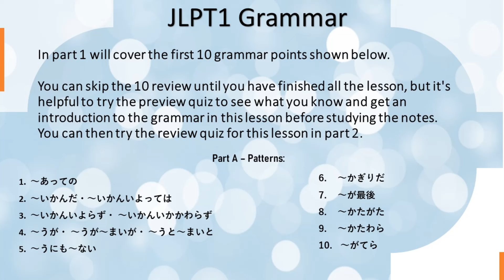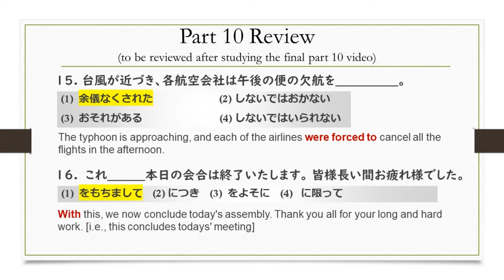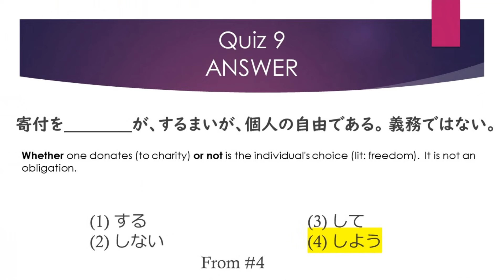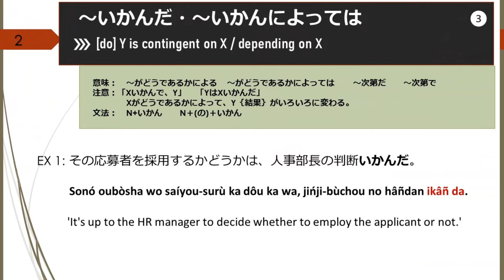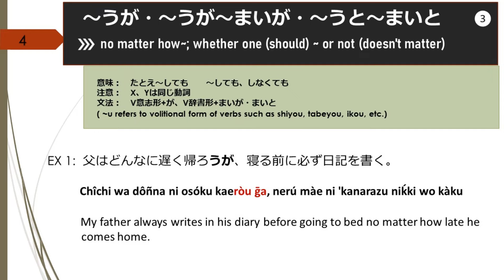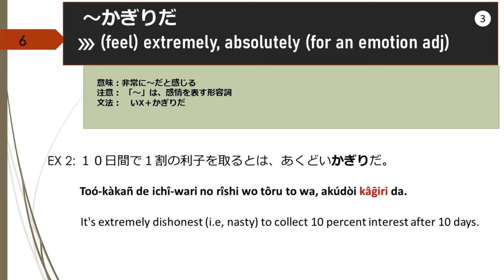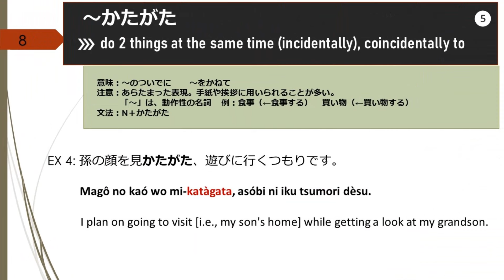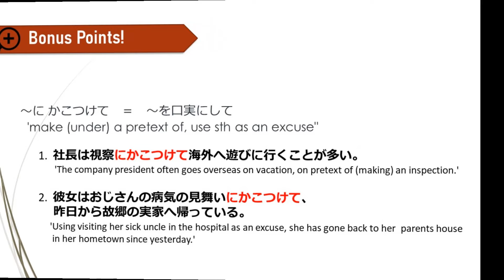Japanese JLPT Level 1 Grammar - Part A (improved version)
I have fixed and reuploaded this part 1 in the JLPT1 grammar series.  It now has the final quiz for part 10, fixed errors, and new native voices for all Japanese.  This contains nearly 90 examples, and explanations covering the first group of 10 grammar points commonly seen on the JLPT exam.
Each of these points have new introductions done by a synthesized English voice but I think it is much clearer to understand, and is able to mix in Japanese words more smoothly.  Everything else uses native speakers.

00:00 JLPT1 Grammar Part 1
00:39 Part 10 Quiz (after finishing final part 10)
09:49 Part 1 Pre-Quiz (prep for this lesson)
14:20  (1)  ～あっての    It’s only because of X that Y (can be/exist)
17:15  ～なくてはならない  indispensable, cannot do without
17:56  ～が あるからこそ・いるからこそ  only due to (existence of) X, only because of X
18:41 (2)  ～いかんだ・～いかんいよっては   [do] Y (being) contingent on X
20:57 ～次第　it’s up to one (it depends on [you])
21:47  ～に かかっている  it depends on X
22:05 (3)  ～いかんいよらず  without regard to / no matter which
23:52 ～に関係なく  X doesn’t matter , has nothing to do with X
24:28  (4)  ～うが・ ～うが～まいが・ ～うと～まいと no matter how / whether one (should) or not
27:05  ～うか～まか  whether (to do) or not, whether (~ is better) or not
27:59 V～につけ, V(neg)につけ/～うか否か/かどうか   (no matter) whether, whether (or not
28:38 (5)   ～うにも～ない  impossible (even if you try), doesn’t even try to [do]
30:44 ～うと しない (=絶対に～しない)  doesn’t do ~ at all
31:24 ～う ものなら if only [I] could.. (but I can’t)
32:02 (6) ～かぎりだ   (feel) extremely, absolutely (after emotion adj)
34:21 N+の極みだ (and ways to say very)  the height of ~, extreme ~
34:45 (7) ～が最後   once you start, nothing can be done (to stop, return back to before)
36:44  ちょっと～でも～ば　even if [one] does a little… (it won’t matter)
38:04 (8)  ～かたがた  Do two things at the same time (incidentally), coincidentally to
40:09  ～ついでに    while one is at it, do in passing ～をかさねて  do ~ at the same time
41:16 (9) ～かたわら   Do two (different) activities at the same time (long term)
43:07   二足のわらじを履く  (idiom) (wearing two pairs of straw sandals)
43:52 (10)  ～がてら  might as well do B, as long as one is doing A, take advantage of A to do B
45:41  ～に かこつけて　do under the pretext of, use as an excuse (to do sth else)

Corrections:  (still missed a few)
Romanization of 大手 should be ôote
Furigana over 数日間 should be すうじつかん